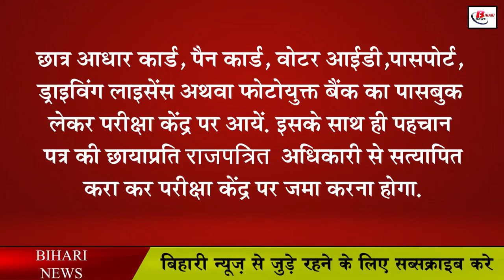बिना एडमिट कार्ड के इंटर की परीक्षा दे सकते हैं परिक्षार्थी, करना होगा यह काम